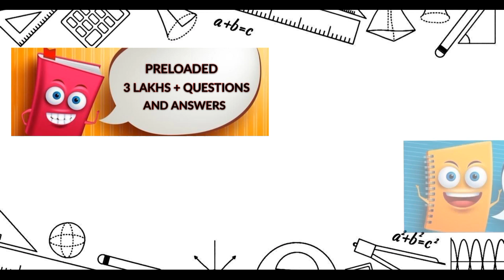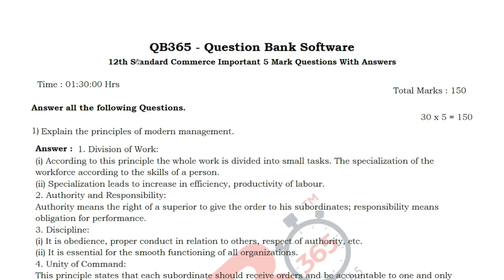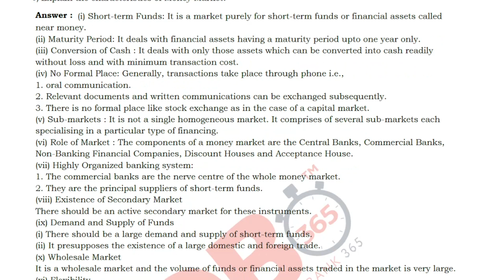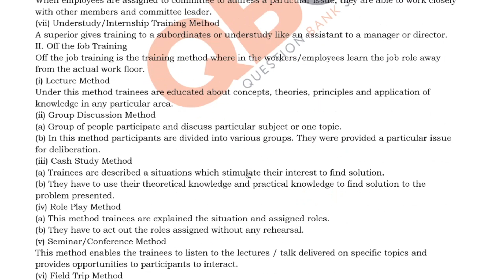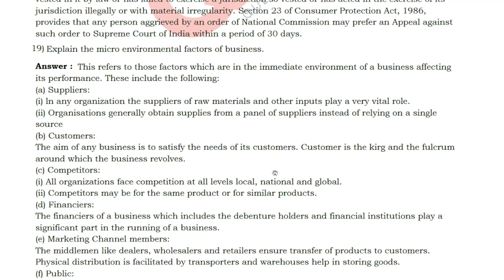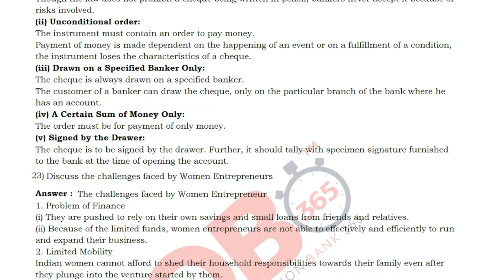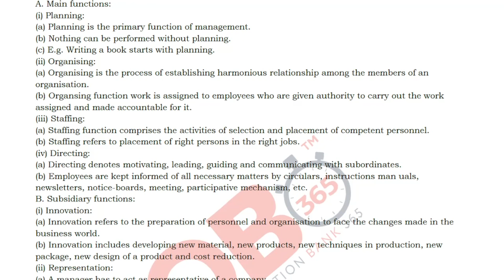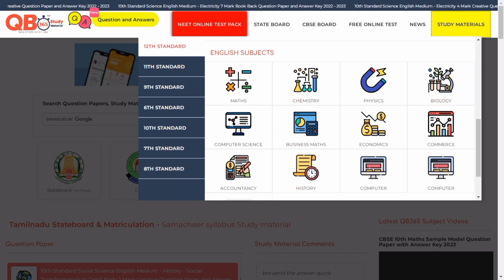TN 12th Commerce Important Five Mark Questions With Answers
This video clearly explains about 12th Commerce Tamil Nadu State Board Syllabus Important Five Marks Questions With Answers, Which is useful for Students Exam Preparation for 12th Commerce English Medium, Video Helps Students, how to get good marks in all Question Type's like Multiple Choice Questions, 2 Marks, 3 Marks, and 5 Marks.

Other TN +2 Subjects Revision Model Question Paper Video Links

More than 90k+ Teachers, 100K+ Students & 3k+ Schools - QB365 is applicable for Students, Teachers, Schools and Institutions in India.

Tamil Nadu State board 12th Standard Commerce Important Five Marks Questions With Answers
Tamil Nadu Stateboard 12th Commerce Important Five Marks Questions With Answer key.
12th Commerce Five Marks Model Question Papers.
12th Std Commerce Revision Question Papers with Answer Keys.
12th Commerce Five Marks Model Question Papers with Answer Key.
12th Commerce English Medium Question Papers.
12th Commerce Question Papers with Answer Keys
Five Marks Model Question Paper 12th Commerce
State board 12th Commerce Question Papers with Answer Keys.
Five Marks Model Question Papers for 12th Commerce
12th Commerce Question Papers
+2 Commerce Model Question Papers
TN 12th Standard Commerce Public Exam Five Marks Model Question paper 2023
Tamil Nadu state board 12th Standard Commerce Public Exam Five Marks Model Question Paper
12th Commerce Public Exam Five Marks Model Question Paper
+2 Commerce Book back Questions and Creative Questions
Model Question Paper for 12th Commerce Tamil Medium
12th Commerce Five Marks Important Questions

Feel free to spread the word – share the videos with your friends and classmates.